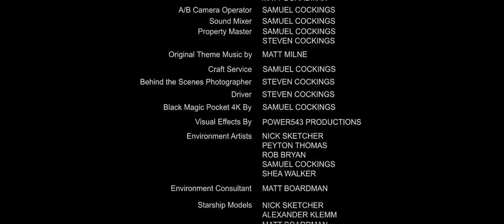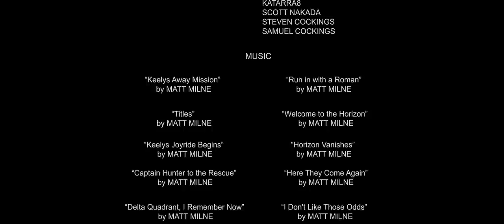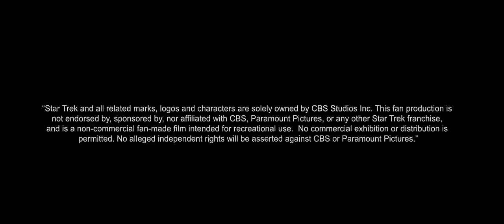A Long Way From Home - A Star Trek Fan Production (2021)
A Long Way From Home - A Star Trek Fan Production was a project filmed and edited within the 2020/2021 Lockdowns of the United Kingdom.

Throughout the time at home I was inspired to create again, I knew I needed to create again. So I wrote a story which, while small in practical scope of only a few actors and few locations, was ambitious in visual scope and feel. I hope I have succeeded.

This short film follows Lieutenant Anna Keeley as she is pulled into a dangerous situation and must use her skills and teamwork to get out safely.

This short also launches a Indiegogo Crowdfunding campaign for our short film collection, Trek Shorts - For Fans By Fans.

Please support!

“Star Trek and all related marks, logos and characters are solely owned by CBS Studios Inc. This fan production is
and is a non-commercial fan-made film intended for recreational use.  No commercial exhibition or distribution is
permitted. No alleged independent rights will be asserted against CBS or Paramount Pictures.”